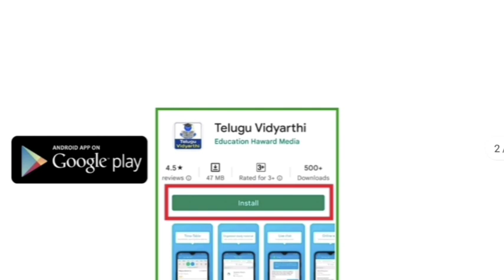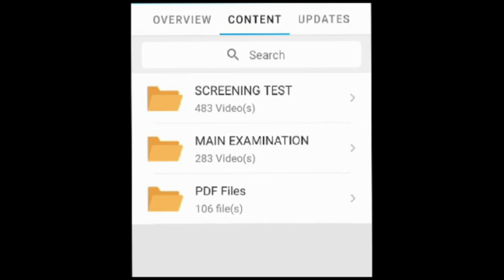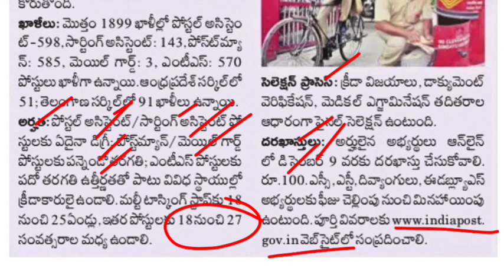AP పోస్టల్ శాఖలో ఉద్యోగాల భర్తీ | Post Office Recruitment 2023